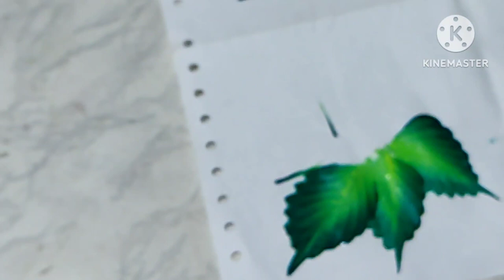One strock leaf painting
Now finally!!
                 I'm uploading all steps of the bedsheet which you seen in the last video on my channel☺
 And you can also share with me your opinion about painting designs👍